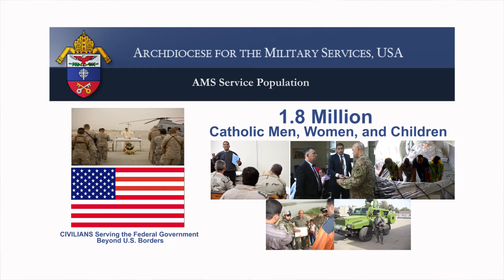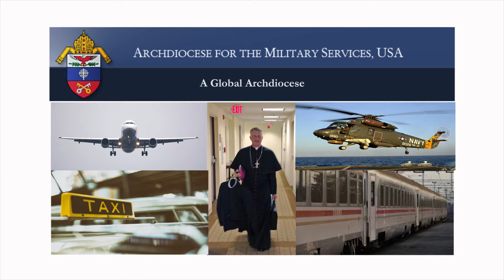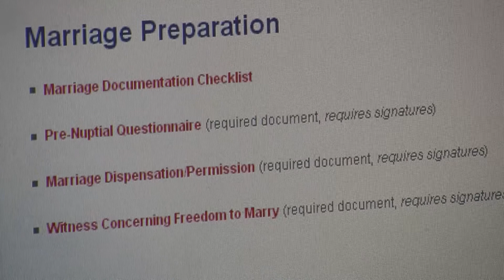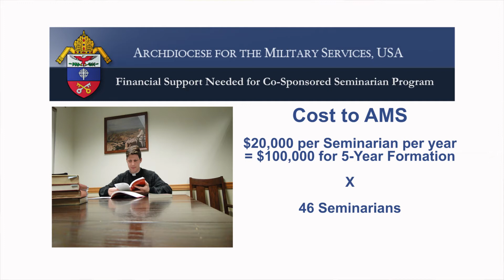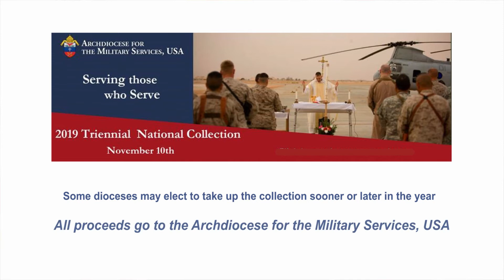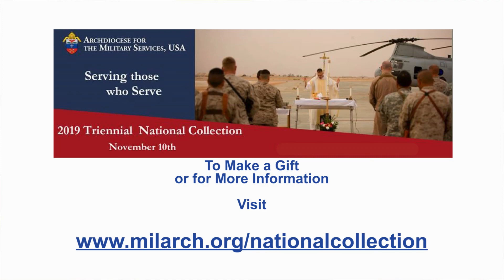2019 Triennial National Collection for the Archdiocese for the Military Services, USA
The National Collection for the Archdiocese for the Military Services, USA (AMS) is a triennial collection approved by the U.S. Conference of Catholic Bishops (USCCB) in 2012, first taken in 2013, and again in 2016.

The 2019 Triennial National Collection will be taken in most dioceses and parishes across the country at weekend Masses 9-10 November. While second collections are not allowed in U.S. military chapels, military personnel will have the opportunity to contribute independently.
AMS-endorsed priests serve at more than 220 U.S. military installations in 29 countries, making the AMS the nation's only global archdiocese. AMS-endorsed chaplains also serve at 153 VA Medical Centers throughout the U.S.

The AMS service population also includes American Catholic civilians working for the federal government in 134 countries, but currently, due to limited resources, the AMS cannot adequately serve this population.

Worldwide, an estimated 1.8 million Catholics depend on the AMS to meet their spiritual and sacramental needs.

For more information on the Archdiocese for the Military Services, the only official Web site for Catholics in the military and for the Cause of Father Vincent Capodanno, M.M.